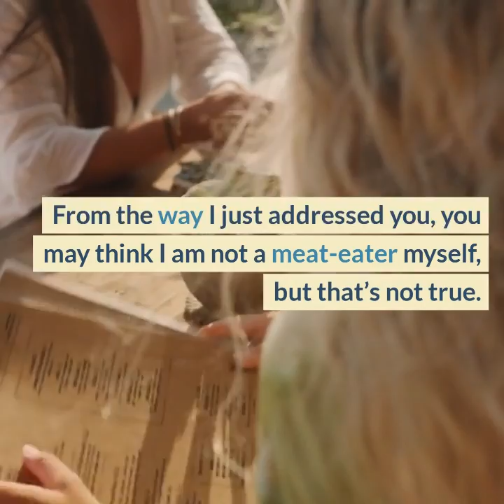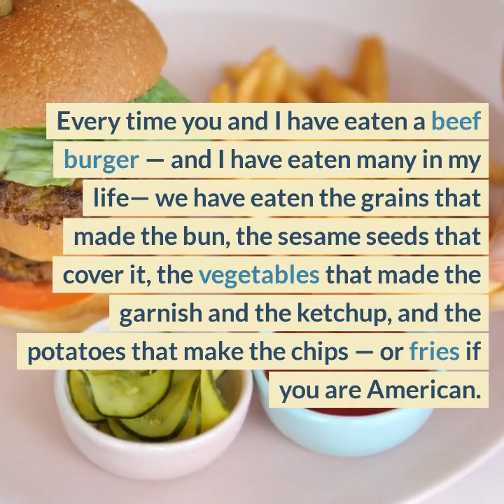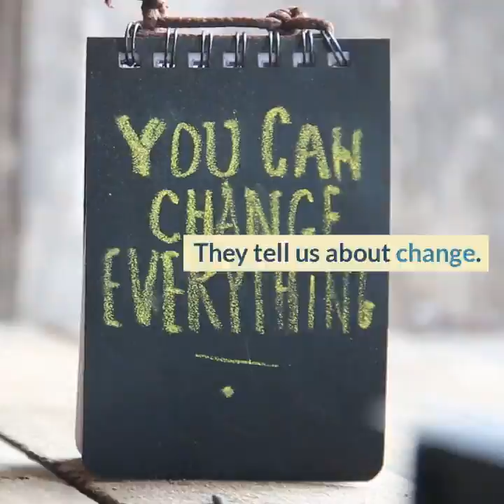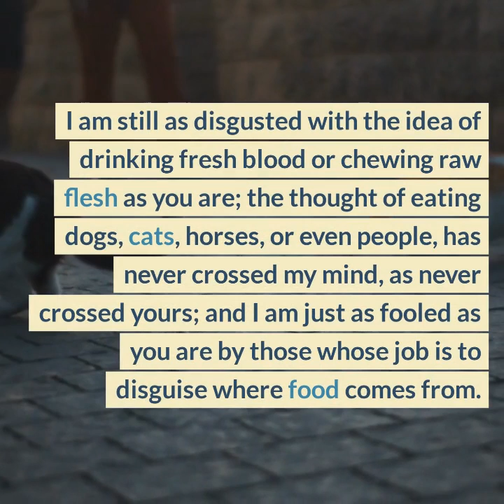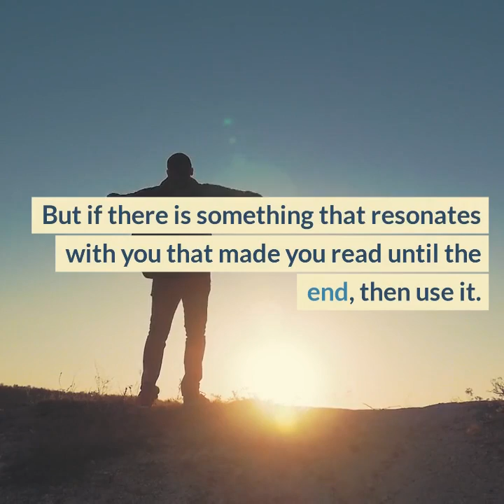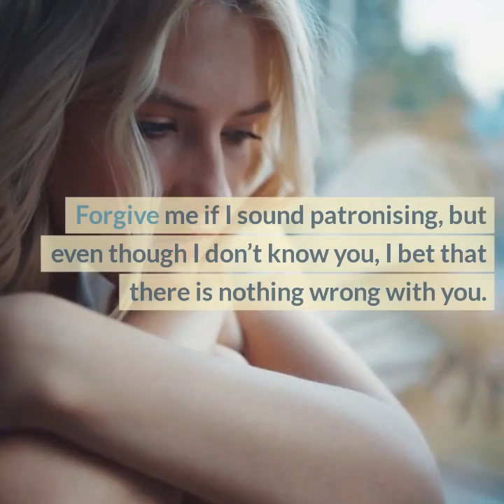Dear Meat Eater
Have you ever seen meat-eaters getting defensive when a vegan outreacher talks to them?

This article contains an open letter to any meat-eater, hoping to breach the wall that separates us. 🙏💔

👉 Read the full article Written by Jordi Casamitjana, author of the book Ethical Vegan

👉 For free help keeping animals in your heart and off your plate